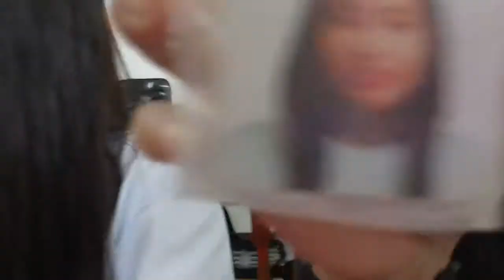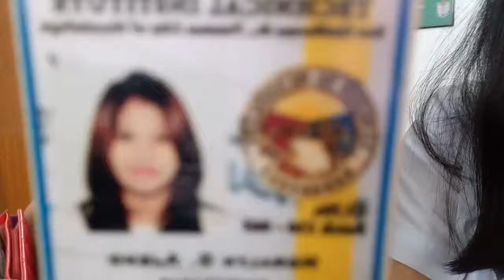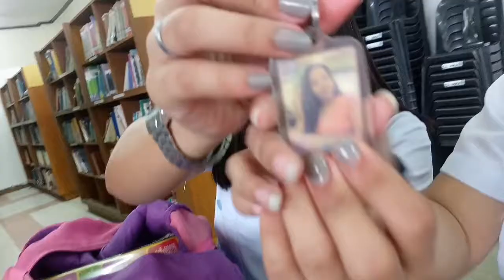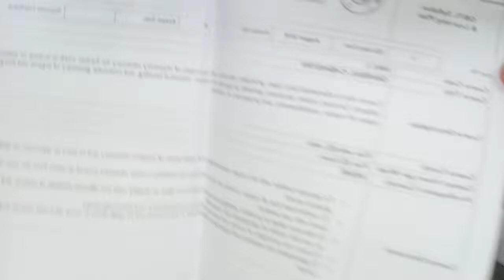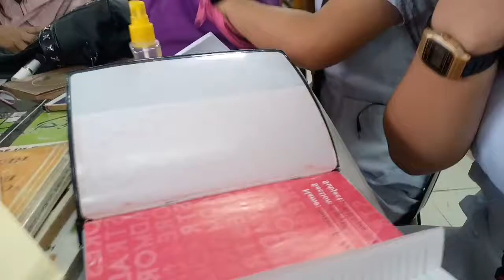Bag Raid sa Library!